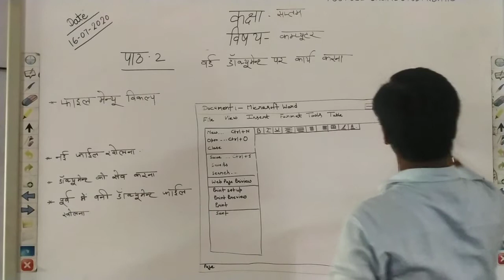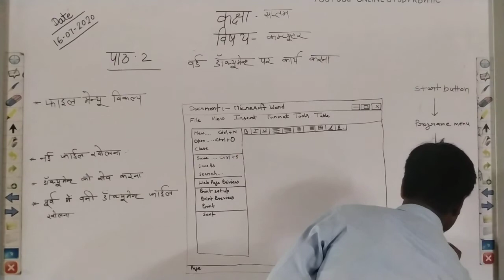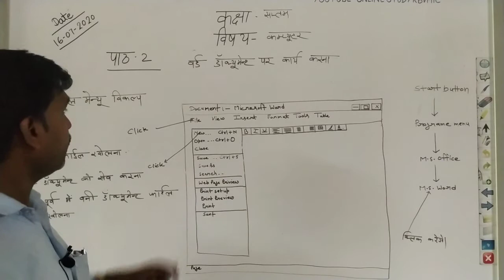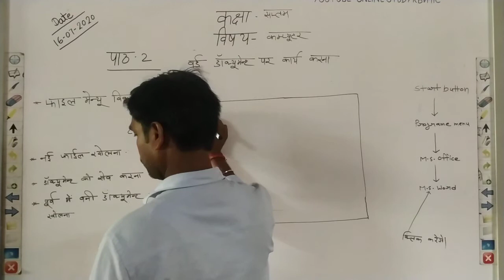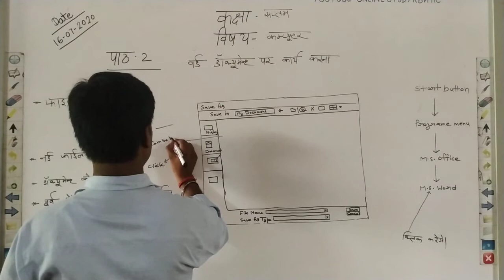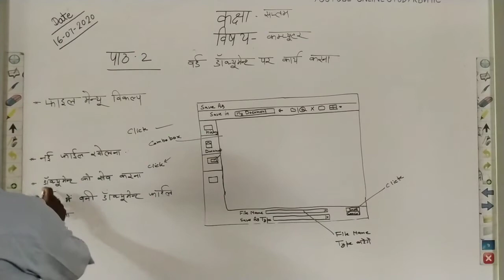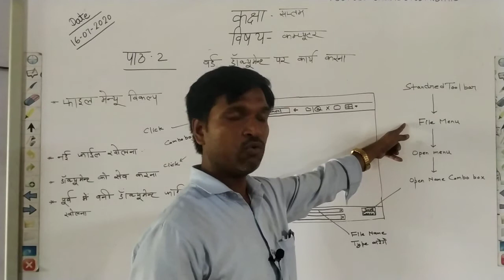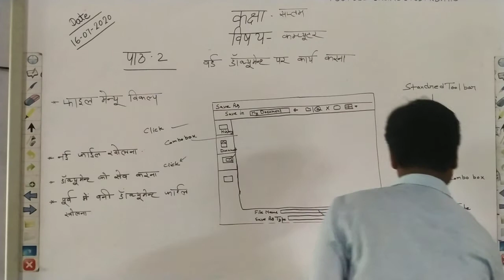class 7th computer lesson 2